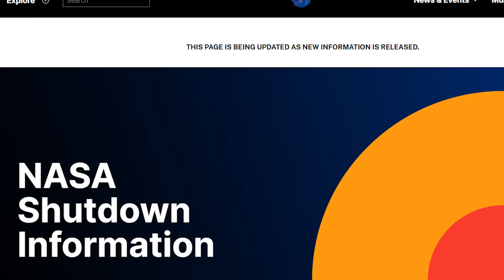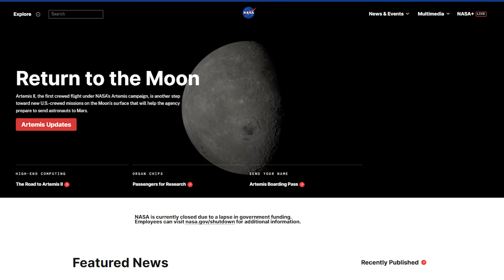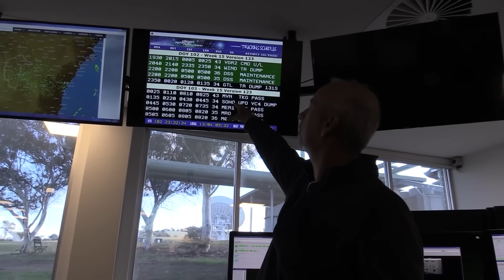Was NASA Ordered to Stay Quiet About 3I/ATLAS?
NASA’s silence couldn’t have come at a worse time!

As the interstellar object 3I/ATLAS made its closest approach to Mars, the agency went dark right when scientists were seeing things that shouldn’t exist.

This mysterious object, possibly 31 miles wide, is releasing metallic vapors of nickel and chromium, behaving nothing like a natural comet.

Harvard astrophysicist Avi Loeb now gives it a 40% chance of being artificial.
In this video, we’ll explore the evidence its impossible trajectory, its sun-facing tail, and the global blackout that followed.

Was NASA ordered to stay quiet? Or are we witnessing humanity’s first real encounter with alien technology?

👉 James Webb Telescope found evidence that OUR Universe might be older that previously thought?

V I D E O    T O    W A T C H    N E X T : Michio Kaku: We all live in a Black Hole